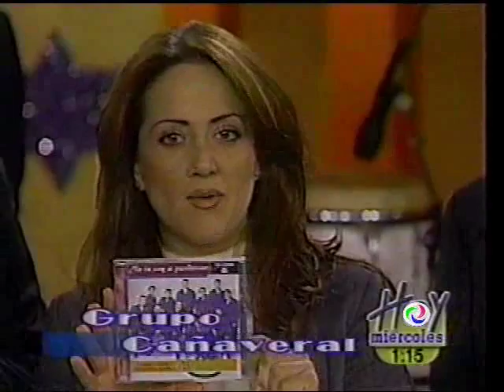CAÑAVERAL EN EL PROGRAMA HOY